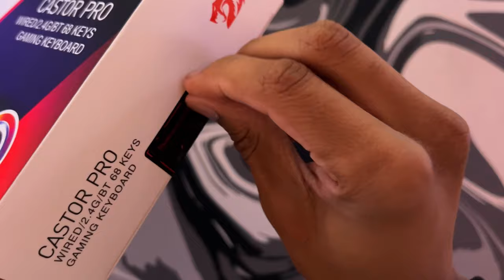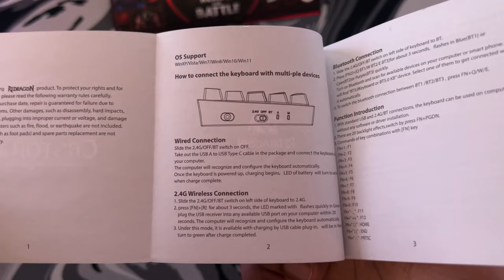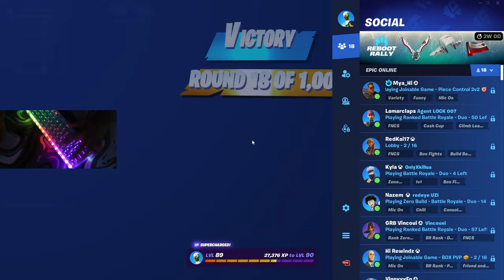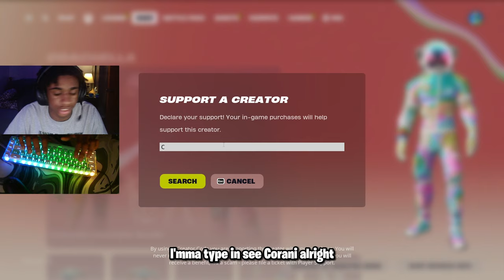Redragon K631 Pro UNBOXING + Fortnite Gameplay!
Redragon K631 Pro UNBOXING + Fortnite Gameplay! In this video i do an Unboxing of a great Budget Hotswap RGB Gaming Keyboard!

👉 USE CODE - "Corani" in the Fortnite item shop!

Acer Hellios
Asus TUF gaming laptop
Laptop Fortnite